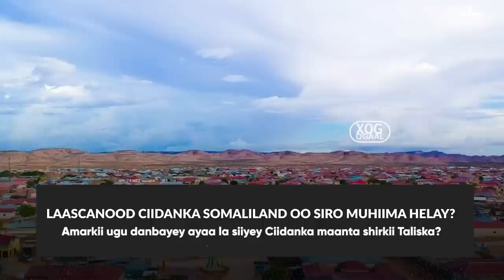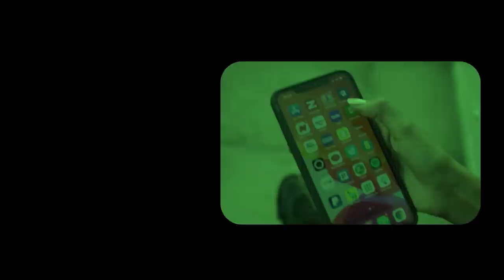Xog Ciidanka Somaliland oo Siro ka helay gurigii Khaliif Laascanood? Weeraro Huwanta lagu qaadayo?..